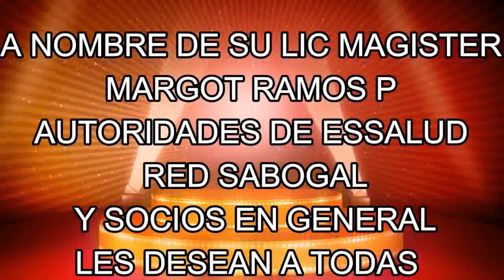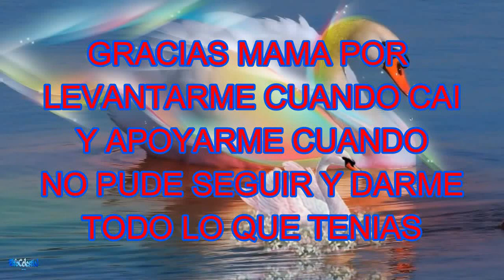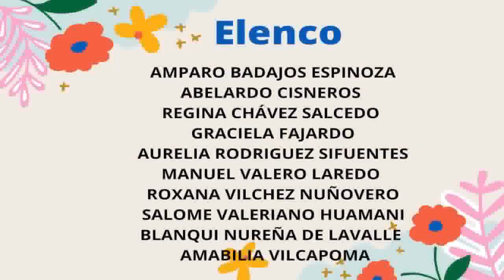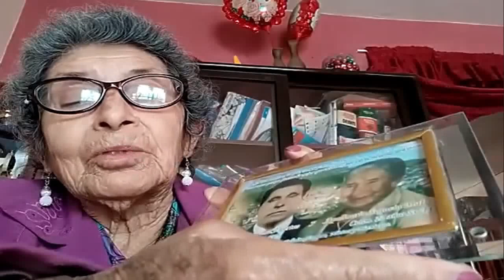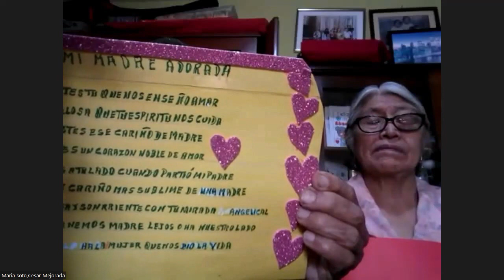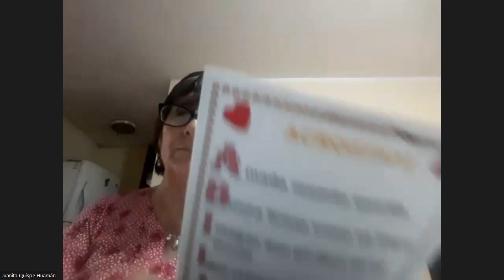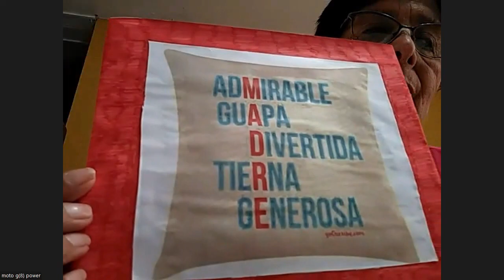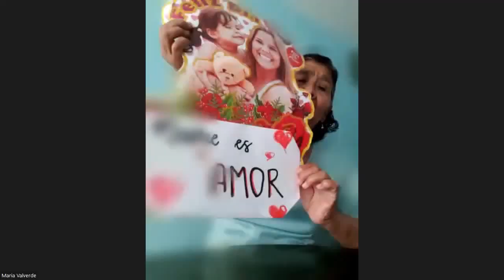DIA DE LA MADRE 2022 CAM COMAS